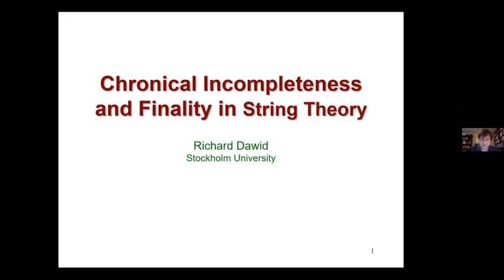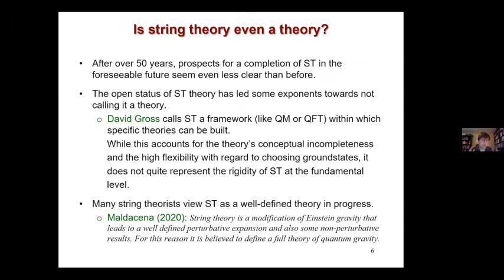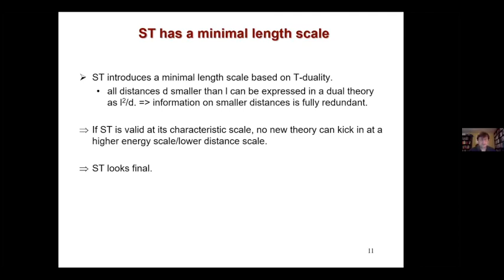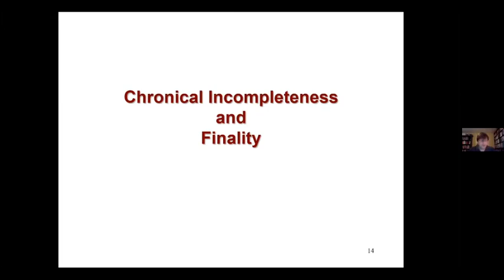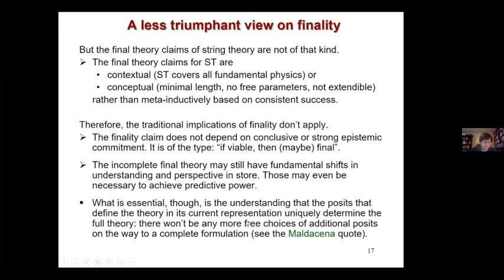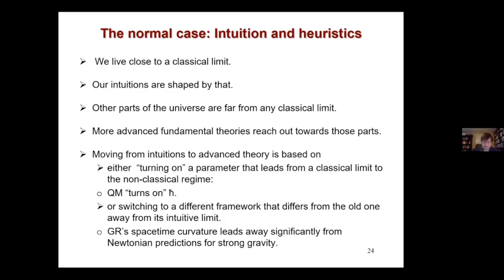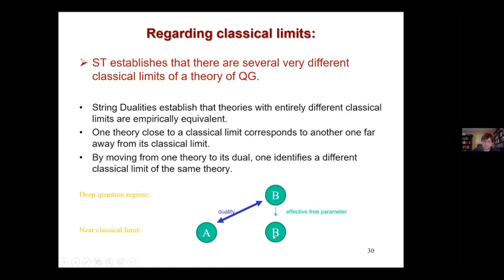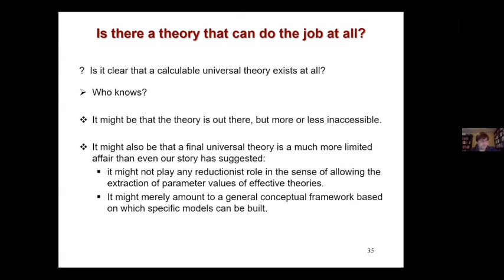Warsaw Spacetime Colloquium #7 - Richard Dawid (2022/01/21)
Title: Chronical Incompleteness and Finality in String Theory

Abstract: String theory has not come close to a complete formulation after half a century of intense research. On the other hand, a number of features of the theory suggest that the theory, once completed, may be a final theory. It is argued in this talk that those two conspicuous characteristics of string physics are related to each other. The property that links them together is the fact that string theory has no free parameters at a fundamental level. The talk will discuss what finality could mean under the given circumstances and will look at possible implications of this situation for the long term prospects of theory building in fundamental physics.